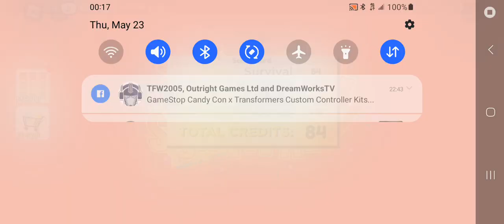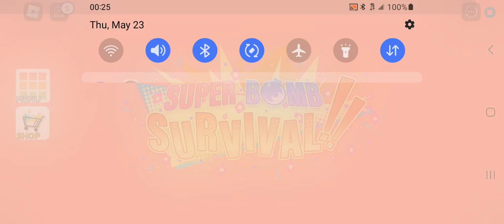Roblox Super Bomb Survival Episode 3